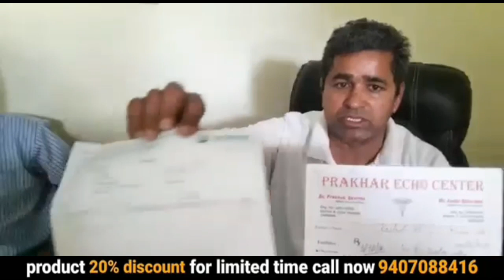सांस फूलती है | heart patient | shortness of breath | saans fulna kaise thik kare | ayurvedic ilaj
your query :-
ayurvedic
ayurvedic treatment
ayurvedic medicine
ayurvedic tips
ayurveda
awpl result
Swami Ramdev
सांस फूलती है
heart patient
shortness of breath
saans fulna kaise thik kare
heart disease
heart
heart attack
shortness of breath treatment
shortness of breath causes
saans fulne ke ghrelu upay
saans fulne ka ilaj
shortness of breath symptoms
heart attack demi lovato
angioplasty
हृदय रोग
saans fulna rajiv dixit